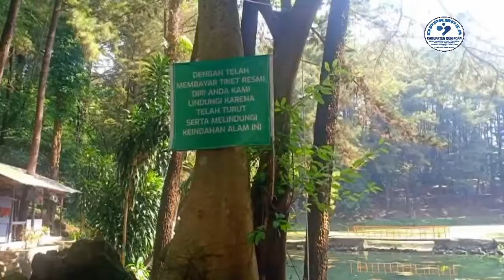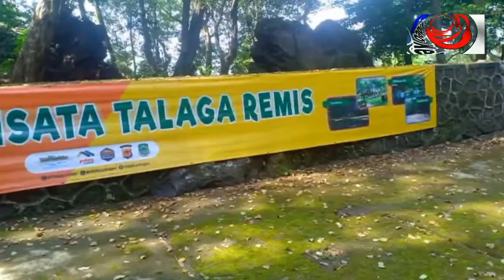Obyek Wisata Talaga Remis Sudah di Buka Masa New Normal Covid Pengunjung masih jarang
Obyek Wisata Talaga Remis terletak di daerah Kab. Kuningan yaitu tepatnya di desa Kadeula Kec. Pasawahan. Kab. Kuningan Provinsi Jawa Barat. dimana obyek wisata Talaga Remis tersebut masih tampak terlihat sepi setelah mengalami masa Pandemi Covid 19. walau sekarang sudah masa New Normal dan obyek wisata tersebut sudah di buka tapi pengunjung belum mulai tampak ramai berdatangan. mungki sebagian besar belum tau bahwa obyek wisata yang berada di kabupaten kuningan sudah mulai di buka dan tetap mengikuti anjuran protokol untuk menghindari penyebaran virus covid di masa new normal denga memakai masker dan cucitangan pakai sabun. sebagai tip saja bila kalian pergi ke tempat wisata sebaiknya kalian tetap harus selalu memakai masker lebih baik mencegah daripada mengobati pakailah masker walu saat sekarang sudah memasuki masa new normal